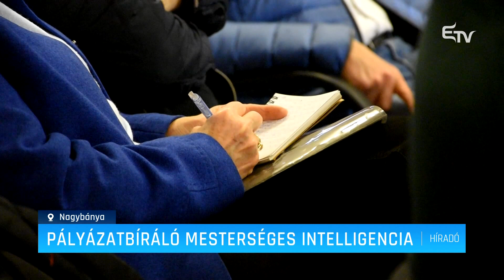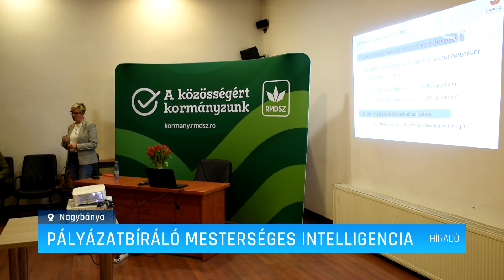Pályázatbíráló mesterséges intelligencia – Erdélyi Magyar Televízió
A tavalyi megyei konzultáción begyűjtött információk és javaslatok értelmében, a máramarosi RMDSZ vezetői rétegtalálkozókat és képzéseket szerveznek idén azzal a céllal, hogy megteremtsék a kapcsolatot a magyar közösségek különböző csoportjai, valamint ezek érdekeit előmozdító szakemberek között.